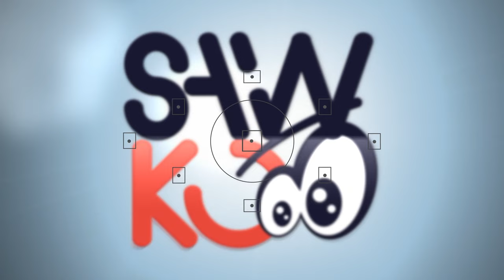Kou sa pap pase…Bravo Widline…Pèp la Fè Reprezante leta yo bèbè Nan Wananment